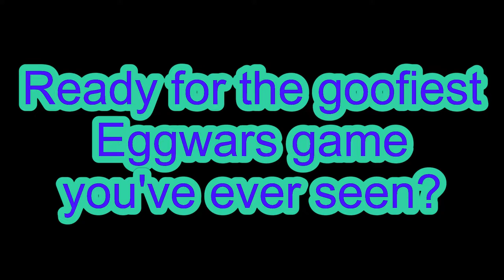What Java Players THINK Bedrock Is Like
How java players seem to view the skill level of all bedrock players